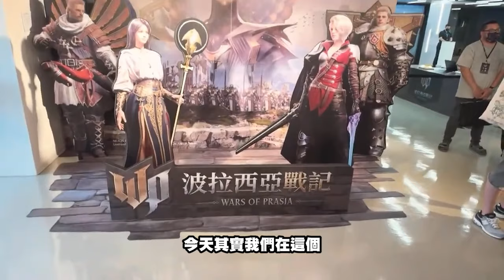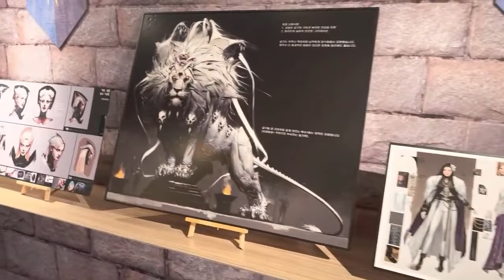【波拉西亞戰記｜試玩】最完整清晰的遊戲內容! 連結LINE跟DC的遊戲你見過嗎!? 現場美女如雲~ 波拉西亞戰記 攻略 精華 封測｜DingDing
波拉西亞戰記Line交流社群歡迎加入

00:00 美女若帆登場!
00:20 四大職業展示
01:01 捏臉系統
02:00 遊戲畫面展示
03:00 交易所
03:04 各種系統展示
04:20 旅團系統
06:20 收集品圖鑑
06:40 line / DC 綁定!超特別
07:18 模擬據點戰
07:56 遊戲美術區+ ROG展示